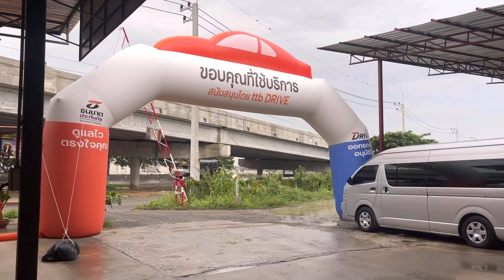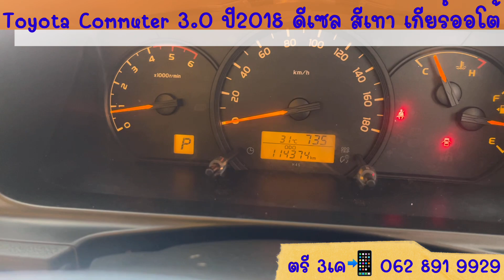🚌ออโต้ Option ใหม่ทั้งคัน สวยระดับHD 👍 Toyota Commuter 3.0 ดีเซล ปี2018 สีเทา เกียร์ออโต้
Toyota Commuter 3.0 ดีเซล ปี2018 สีเทา เกียร์ออโต้
🔹แต่งหลังคาVIPใหม่
🔹เบาะVIPใหม่ 9 ที่นั่ง
🔹คอลโซลมีไฟ
🔹ทีวีจอพับแบบไฟฟ้า
🔹เครื่องเล่นรองรับระบบAndroid
🔹ชุดเครื่องเสียงพร้อมตู้ซับ
🔹ล้อแม็กซ์17
🔹สเกิร์ตรอบคัน

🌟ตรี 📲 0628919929